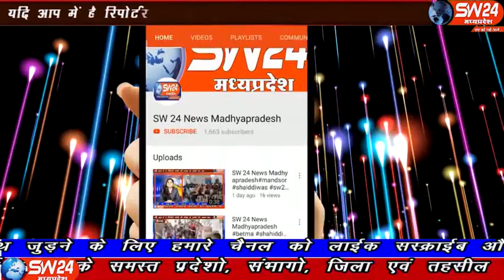sw24news khargone, 7.11.2019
मध्यप्रदेष के खरगोन जिले की बड़वाह शासकीय स्कूल के खेल मैदान पर तार फेंसिंग को लेकर हुआ विवाद थमने का नाम नहीं ले रहा है खरगोन से अजय तिवारी की रिपोर्ट#sw24news